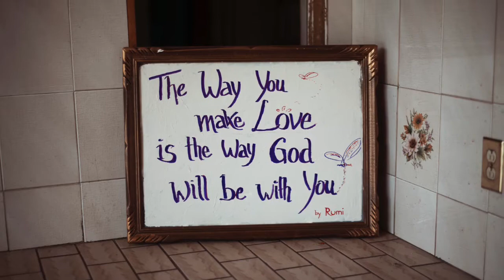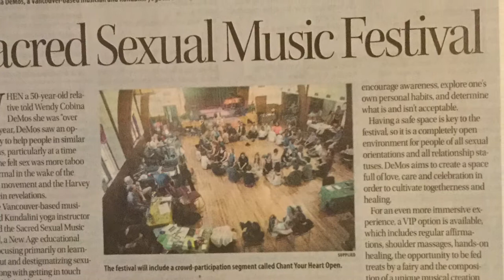CBC INTERVIEW - Sacred Sexual Music Festival, WINNIPEG 2019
In CBC studio in Winnipeg, Canada with host Laurie Hoogstraten. Guests are Wendy DeMos, founder of and Alana Dayne, certified Sexologist. Interview held August 23, 2019.
Sacred Sexual Music Festival held Aug. 25, 2019.